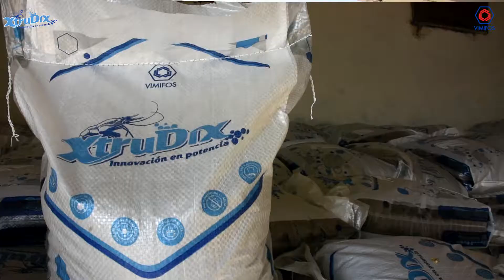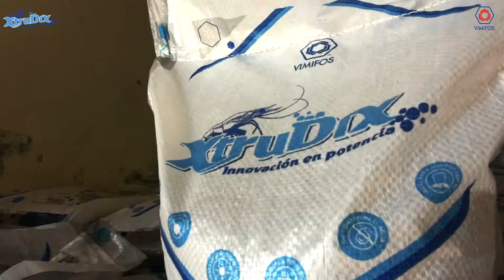Xtrudix innovación en potencia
Xtrudix, el alimento para camarón que representa una alternativa de nutrición avanzada en el mercado mexicano.